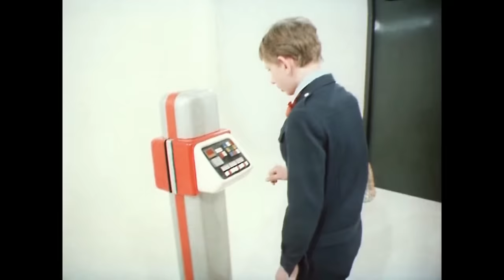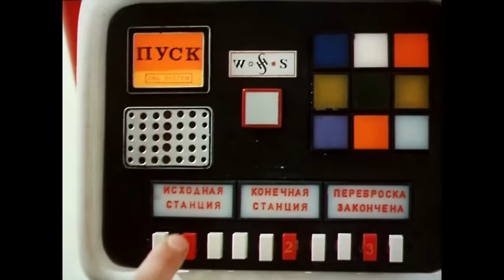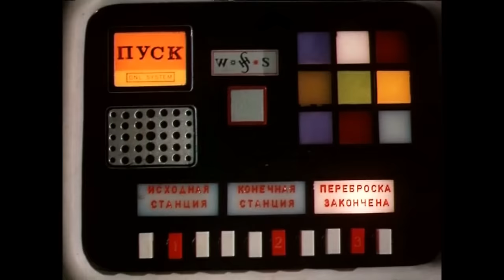Гостья из будущего + Лиловый шар | Фантастические фильмы для детей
- Гостья из будущего
Борьба с космическими пиратами, захватывающее путешествие во времени, знакомство с девочкой из будущего Алисой Селезневой - вот к чему привел обычный поход за кефиром мальчика Колю из 6-го класса.